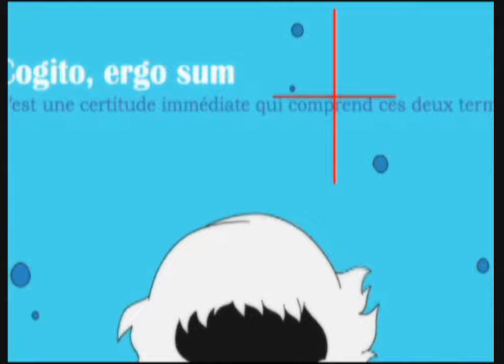Burn My Dread(Prototype) - ペルソナ3 Beta/ Persona 3 Beta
Burn your bread?
Sorry for the screwup at the end
Song borrowed from TCRF, hope they won't mind

Composed & Arranged by Shoji Meguro
Vocals by Yumi Kawamura
Published by Aniplex/Atlus